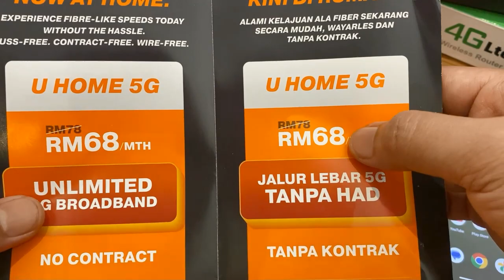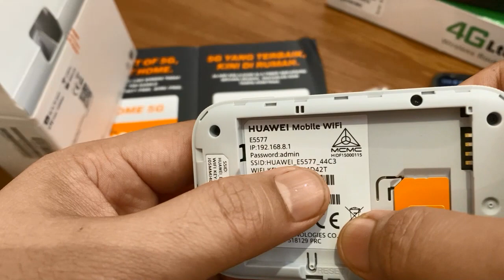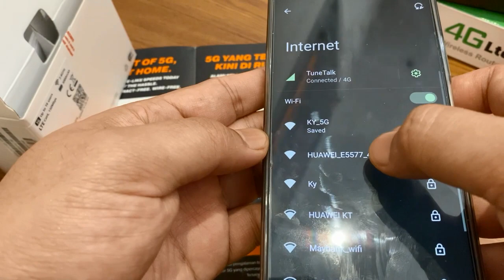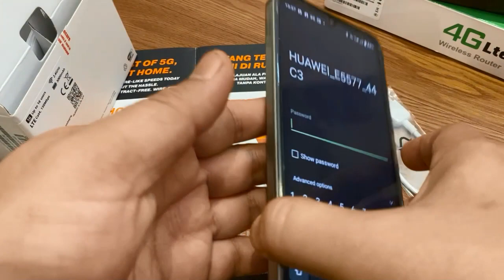MODEM ROUTER & UMOBILE HOME 5G UNLIMITED DATA/SPEED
No contract or installation needed, enjoy wire-free 5G broadband at home for only RM68/mth. New U HOME 5G: Enjoy fibre-like speeds Unlimited 5G broadband at home for only RM68/mth